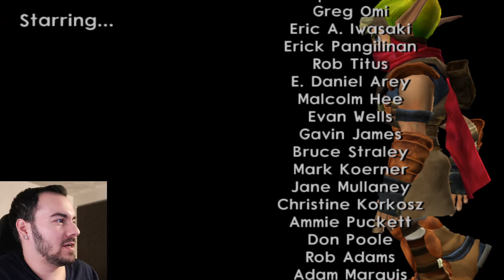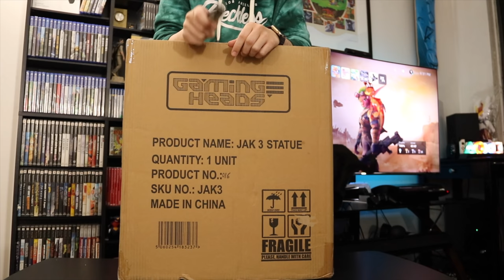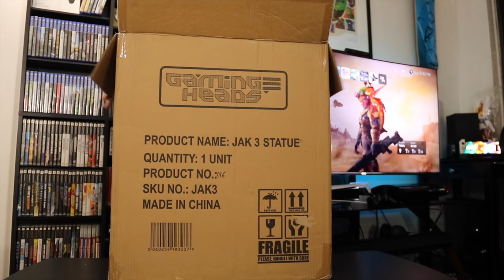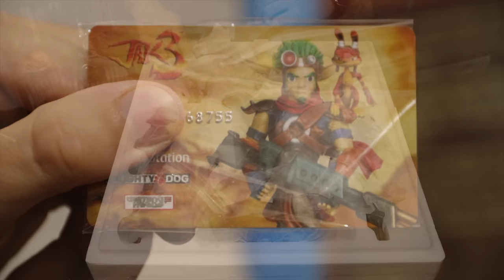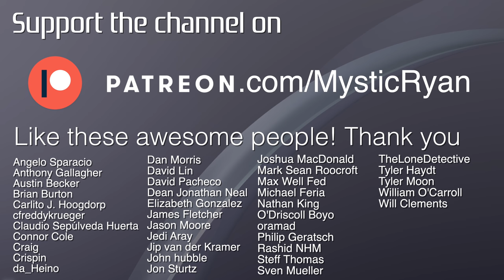Unlocking My 200th Platinum Trophy on PSN After 13 Years of Trophy Hunting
I know, I know.. in that last challenge I ended it on exactly 199 Platinums. I didn't really plan on it but considering the big number was coming I figured we'd do something special. So in celebration of Jak & Daxter's 20th Anniversary, let's finish up Jak 3 on PS4! That's really one of the two games and versions left that I haven't gotten to just yet. It's still kind of shocking that I'm playing Jak all these years later and celebrating it like this, but then again life itself is a little wacky. Even I'm a bit off. Who knew?!

► PS5 Compatible SSD’s and Heatsinks:

► My YouTube Equipment, Gaming Accessories, and Recommendations:

Ali Almutawa
Angelo Sparacio
Anthony Gallagher
Austin Becker
Austin Post
Ben Lindey
Benjamin Scribner
Brian
Brian Burton
Carlito J. Hoogdorp
cfreddykrueger
Chase Brokke
Claudio Sepúlveda Huerta
Collier Zelenka
Colton Tompkins
Connor Cole
Corperal-
Craig
Crispin
curryking3
da_Heino
Dan Morris
David Lin
David Pacheco
David Woody
Dean Jonathan Neal
Derek Smith
distributedfox
Elizabeth Gonzalez
Eric Ruelle
Eugene
Gunnerzaurus
Isaiah Hooks
jacob
Jafet Dolande
James Fletcher
Jarryd Howard
Jason Moore
JediAray
Jip van der Kramer
John B.
John Covey
John hubble
Jonathan Serrano
Josh Barker
Joshua MacDonald
Jude Nagainis
Justin Huey
Karawettu
Kyle Sanderson
Mark Sean Roocroft
Martin Nachev
Matthew Hux
Max Well Fed
Michael Feria
Michael Tisdale
Michael Wallace
mike durocher
Moises
Nahuel Sacchetti
Nathan King
norfairaffair
O’Driscoll Boyo
oramad
Philip Geratsch
Quentin Price
Rashid NHM
Rob O’Donell
Sam Brown
Sayeed Zakaria
sean nilsen
Skip Jordan
spencer sorensen
Steff Thomas
Sven Mueller
Svitlana Sukhoveiko
Tarik
TheLoneDetective
Tom Quinn
Tyler Haydt
Tyler Moon
Tyler Unger
unbound23x
Vinny Sivaraman
William O’Carroll
Will Clements